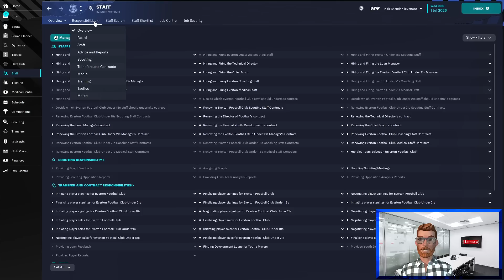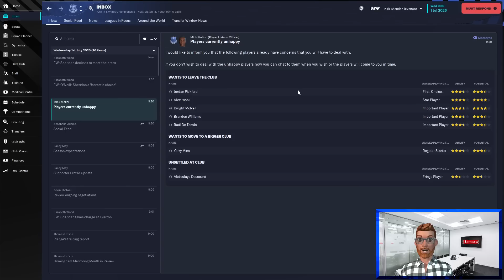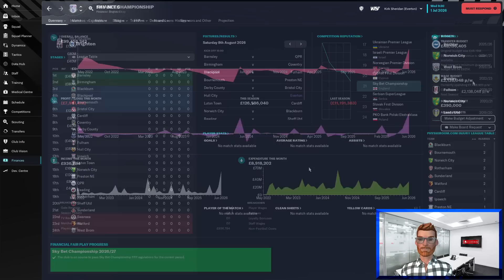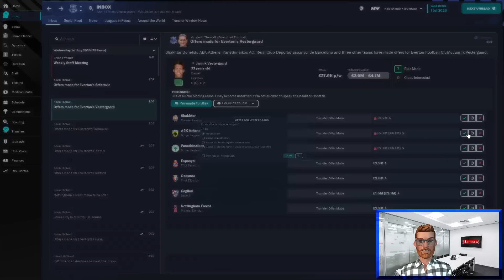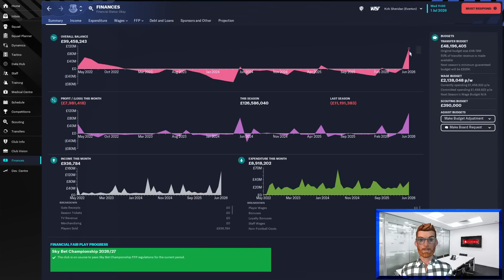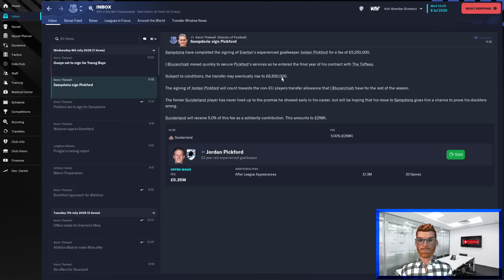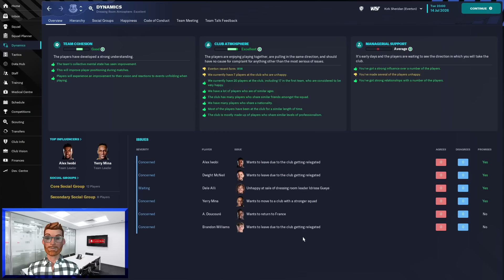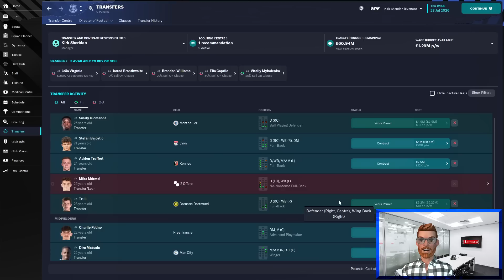SAVING EVERTON | HOW TO PLAY FM23 as DIRECTOR OF FOOTBALL | The Moneyball Way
Ditch the FM23 match engine and play the game in a whole new way! In this series I'm going to show you how to play Football Manager as the Director of Football.

After two years in charge of Birmingham City, we take the reins at recently relegated Everton. It will be a long road back to the top but I'm making it my mission to take them all the way to the pinnacle of European Football.

All of that will be left to my staff because I am the Director of Football. Scouting, recruitment, data analysis, unearthing bargains and embedding a club DNA. That’s my job here.

And to help us move away from the financial precipice the club is currently leaning over, we will be applying the Nine Rules of Moneyball:

1. Promote youth ahead of transfers
2. Only buy players aged 20-25, with decent data sample size
3. Shop outside the usual markets - transfer listed and out of contract players, low reputation leagues
4. Improve defence before attack
5. Always improve the weakest area of the team first
6. Don't buy strikers unless absolutely necessary
7. Sell players at their peak age
8. Always be scouting for replacements
9. Sell any player if a club offers more than they are worth

Can I lay the foundations for Premier League and European glory?

Watch this episode to learn how to set up a club to play as Director of Football yourself, see me try to plug the many holes in Everton's structure, and watch me hire the best head coach in the Championship to take us back up at the first time of asking.

How far can you take an elite club in Football Manager 2023 by completely ignoring match tactics, training and team selection? Let's find out...

This will be the biggest challenge the Director of Moneyball has ever faced. Watch the carnage unfold.

Video recorded and edited with:
Animaze  |  OBS  |  Vegas Pro

FM23 DOF Save | FM23 Director of Football Save | Football Manager 2023 | Everton